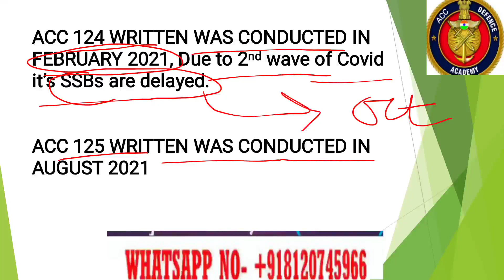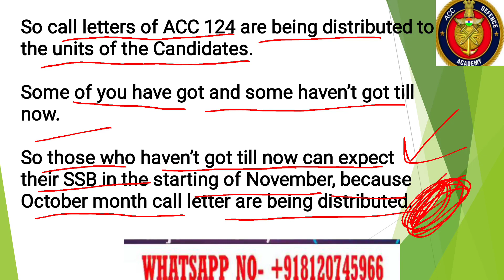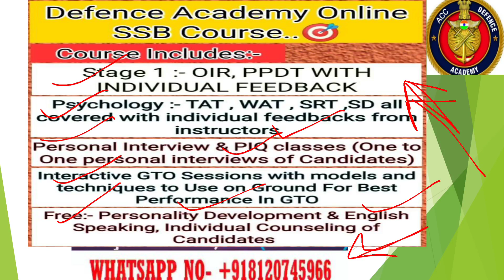ACC124&125 SSB DATES